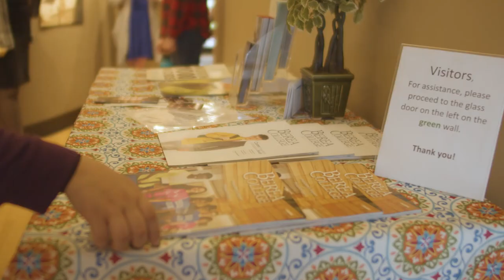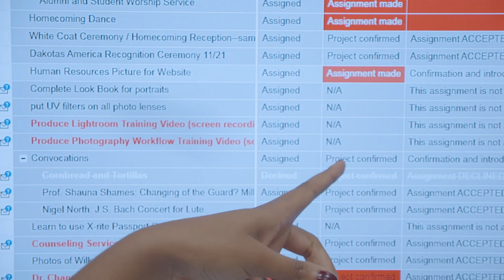Berea College Multimedia: What We Do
Learn what we do to support the mission of Berea College.